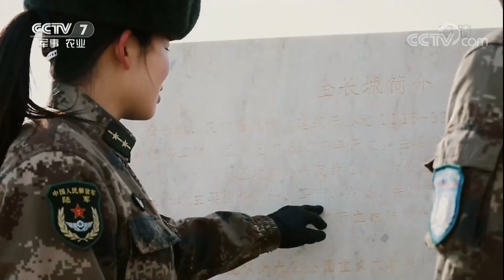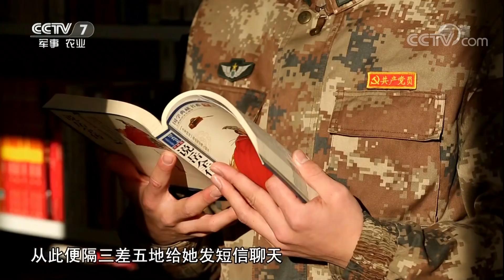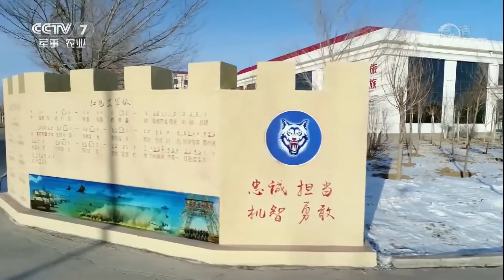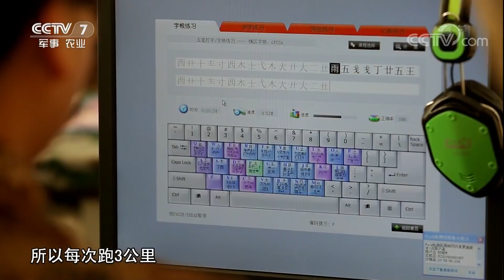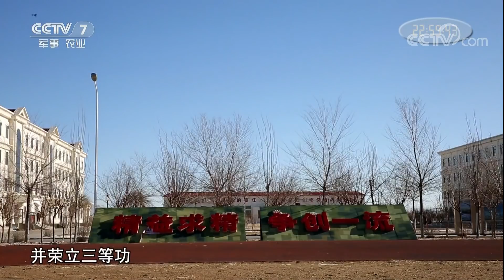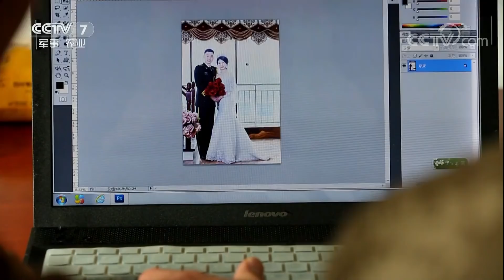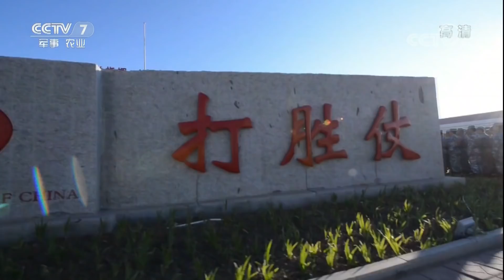《军旅人生》 20180213 我的军营我的家② 乔德鑫 赵德新：情定蓝 | CCTV军事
本期节目主要内容：
 什么样的机缘让两个名字同音又同职的军官一见倾心，什么样的魅力使傲气的女德新成了男德鑫的忠实粉丝。